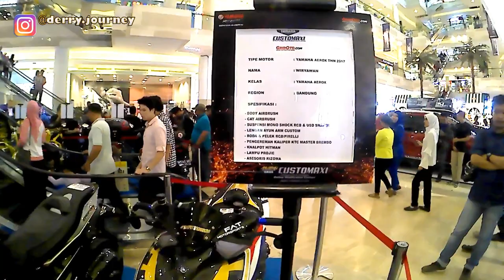VLOG FINAL CUSTOMAXI YAMAHA 2018 DI JAKARTA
Sabtu 24 Februari 2018, jbkderry.com dan kanal vlog Derry Journey mendapat undangan liputan Final Round CustoMAXI di Pejaten Village.

Keren banget bisa dapat kesempatan meliput acara ini, karena banyak banget motor2 custom keren dari keluarga Maxi Series yang hadir, dan merupakan yang terbaik dari perwakilan kotanya masing-masing.

Ada Yamaha Aerox 155 VVA Custom, Nmax Custom & Xmax Custom terbaik dari kota Bandung, Medan, Semarang, Surabaya, Banjarmasin hingga Makassar.